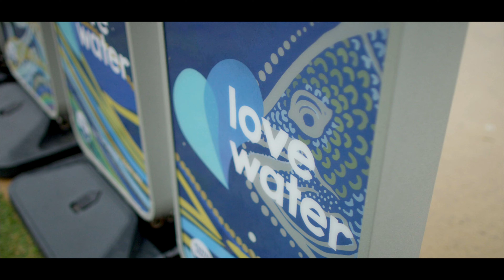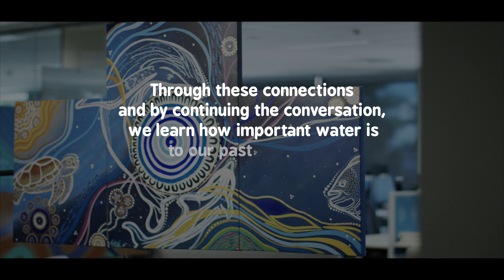Hunter Water partnership with Tyson Jolly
We collaborated with Indigenous artist Tyson Jolly to create a design for our refillable drinking stations.